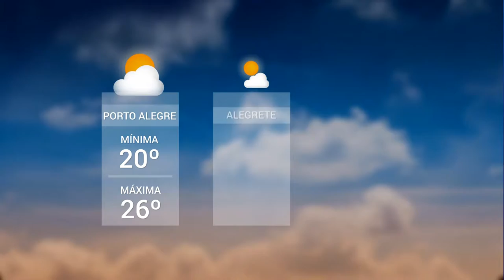Panorama | TVE - Tempo - Tv Bom dia: Natal em Charrua - 7/11/18